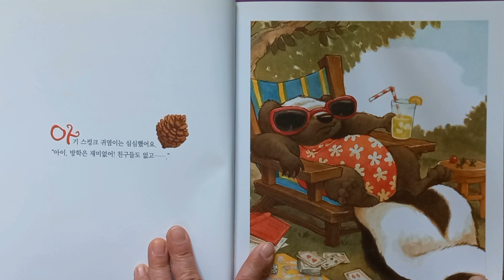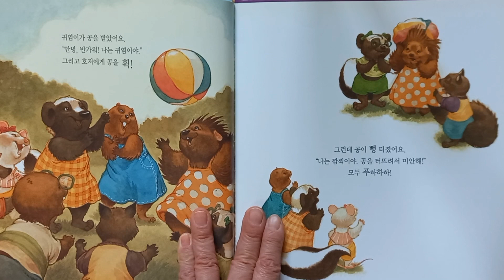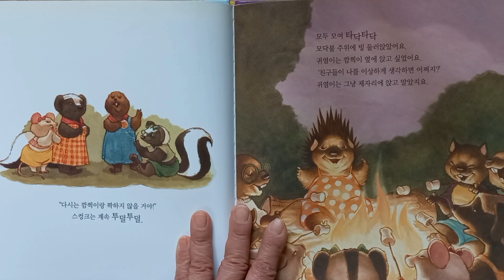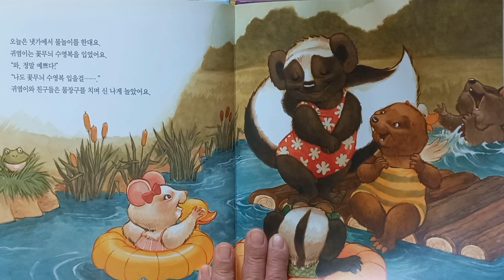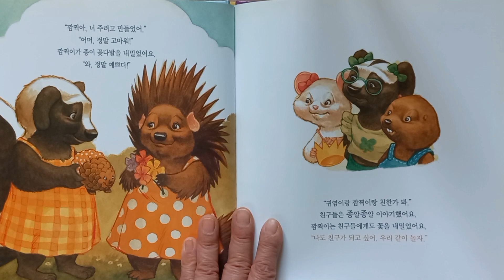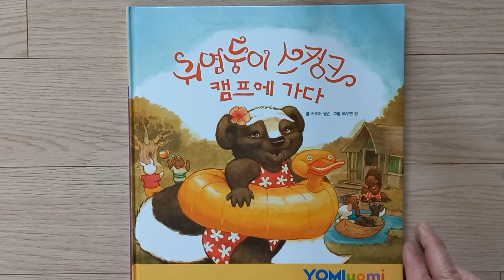[로사랑아이사랑] 귀염둥이 스컹크 캠프에 가다